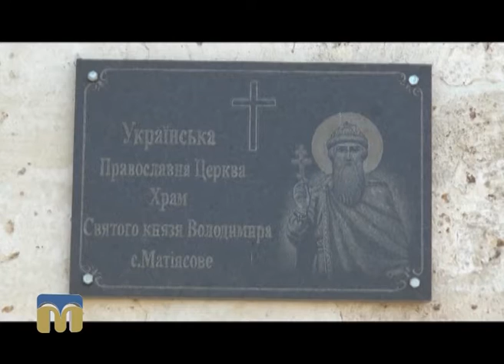ТНМ — сюжет - На Миколаївщині вшановували пам’ять Володимира Великого